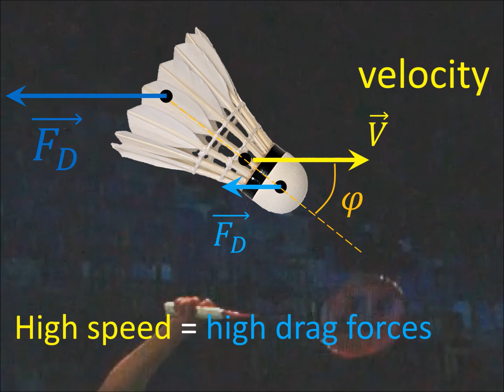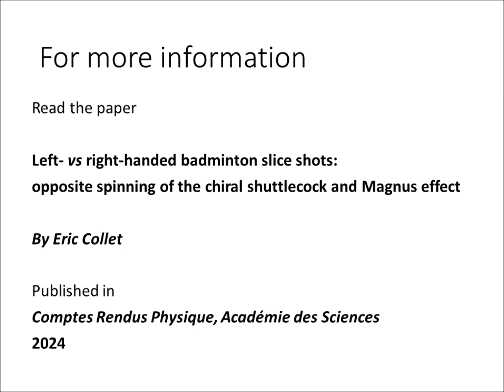Shuttlecock flipping caught with ultrafast camera. How does it flip ?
Drag forces are aligning the shuttlecock along speed

Related paper :
Eric Collet "Left- vs right-handed badminton slice shots: opposite spinning of the chiral shuttlecock and Magnus effect"

French Yonex Open 2023 Rennes
Slow Motion, BWF, Badminton, French Yonex Open